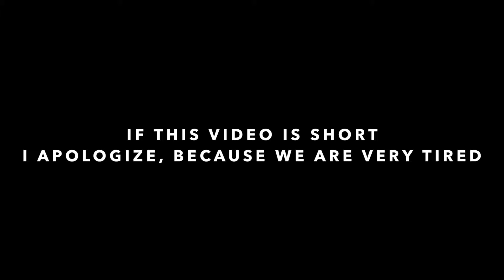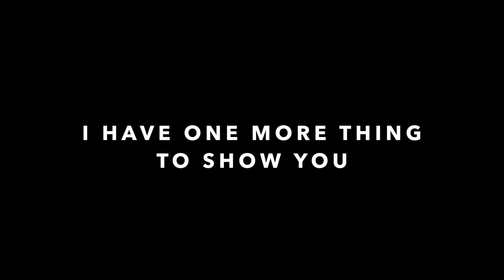we have arrived!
This is going to be a Multi-Part series

Shot on DJI Osmo Mobile + Google Pixel XL
Sony a7sii